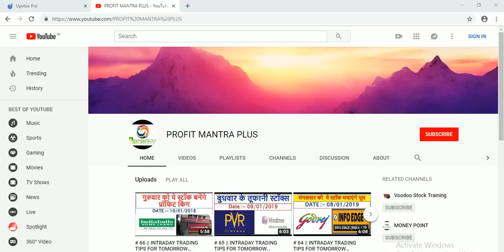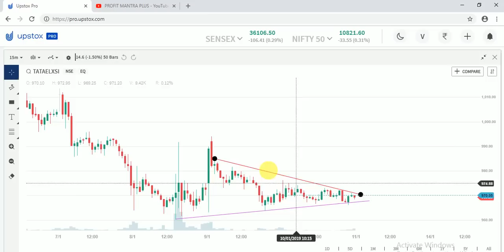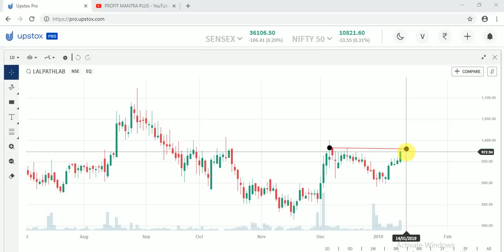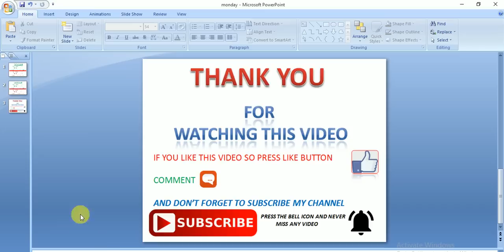# 67 || INTRADAY TRADING TIPS FOR TOMORROW 11/01/2019 || STOCK INTRADAY TRADING IDEA EXAMPLE